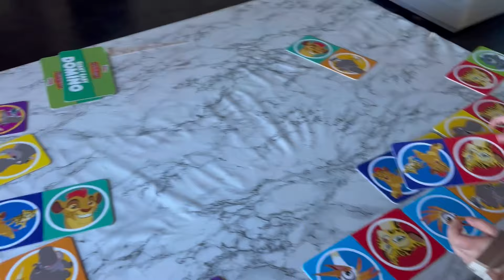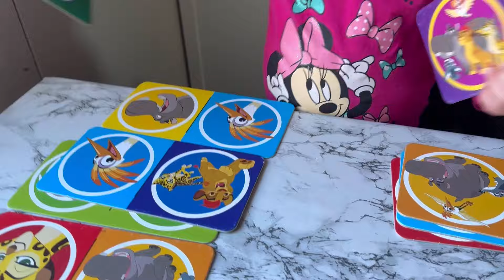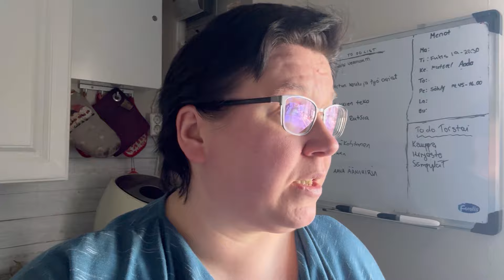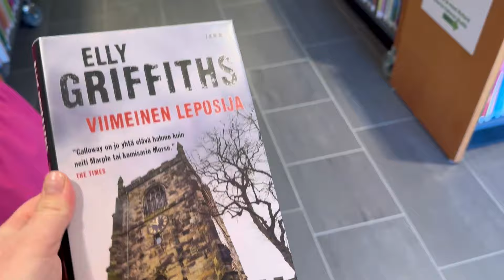SEKASORTOA JA SÄMPYLÖITÄ | IHANA ILMA 🤩 ARKIVLOG